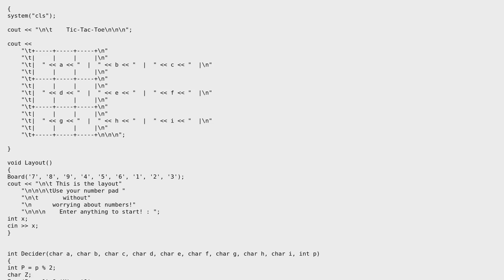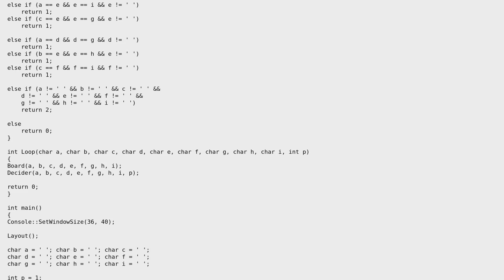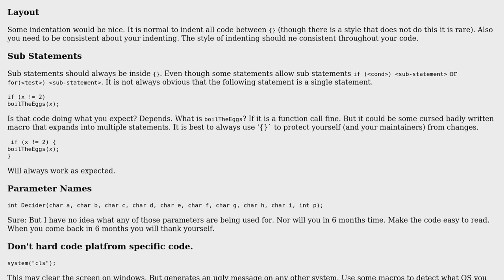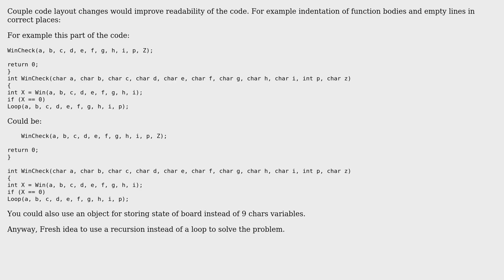Code Review: Very basic Tic-Tac-Toe game (2 Solutions!!)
Code Review: Very basic Tic-Tac-Toe game

With thanks & praise to God, and with thanks to the many people who have made this project possible! | Content (except music & images) licensed under CC BY-SA | Music | Images & others | With thanks to user SKi user Martin York user Jebin Matthew user Jamal and the Stack Exchange Network Trademarks are property of their respective owners. You are responsible for your own actions.